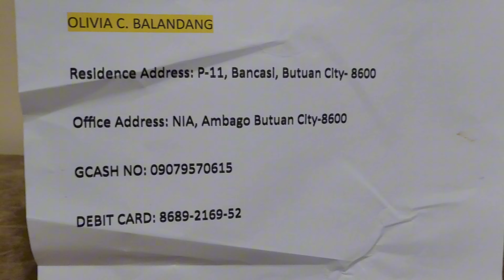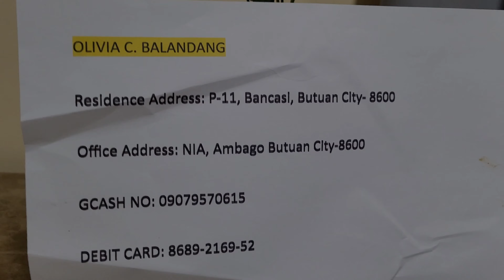Part 165- Tsika2 lang muna/Update pa contest...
Update pa contest